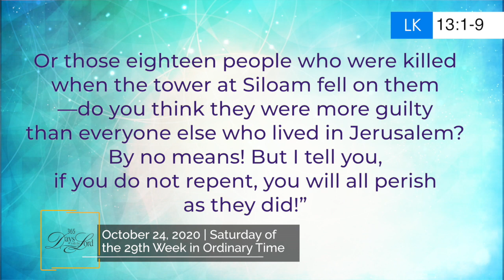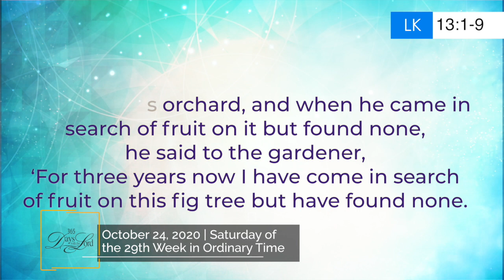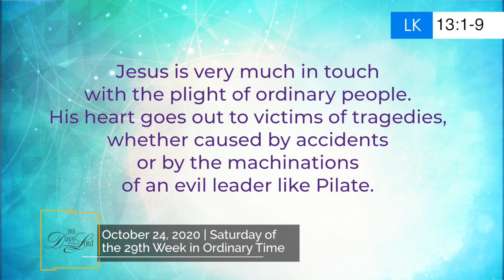365 DWTL | Saturday of the 29th Week in Ordinary Time | October 24, 2020